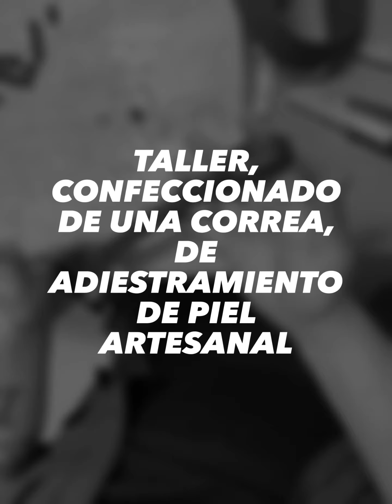Taller, confeccionado de una correa de piel, artesanal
Menuda panda nos hemos juntado esta edición en la Escuela Canina Narub, en Navalcarnero, Madrid para estudiar, aprender y formarnos profesionalmente con el Certificado de Profesionalidad de adiestradores y educación Canina de la Comunidad de Madrid 2020-21.

Una buena hornada de educadores y adiestradores caninos sale a la calle, para dar lo mejor a los perros y a sus dueños en todo lo que es la comunicación canina, hoy!